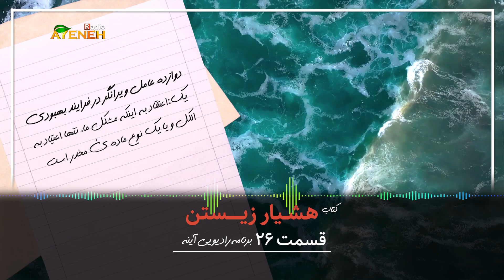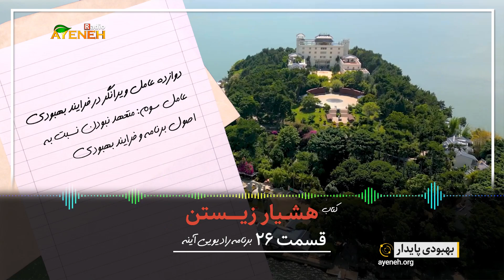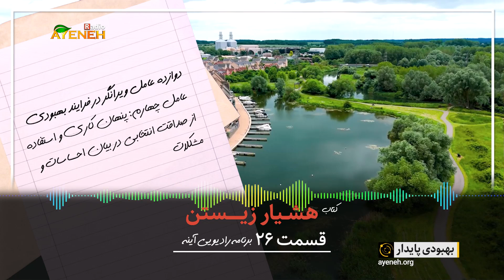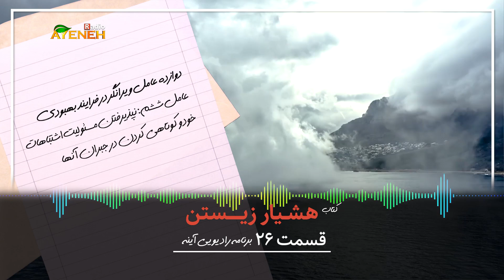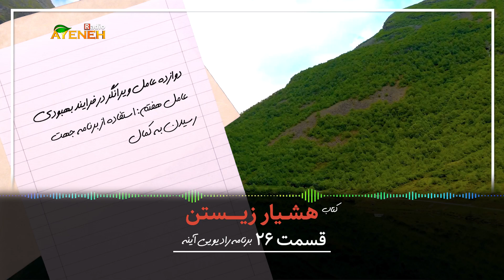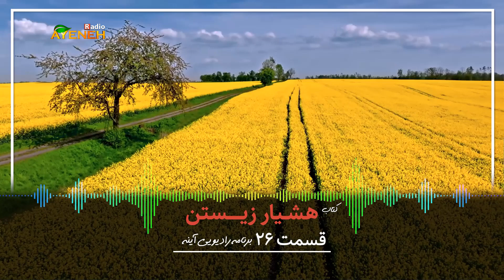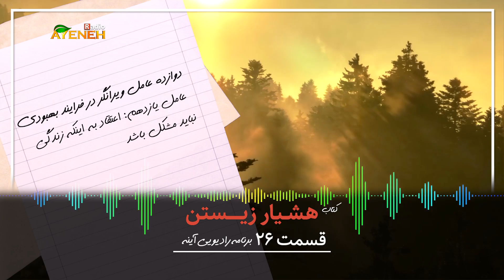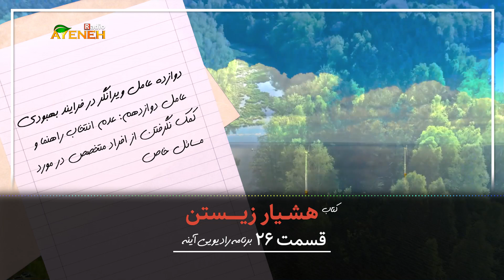برنامه بهبودی پایدار با وحید - هشیار زیستن قسمت ۲۶ - سه شنبه ۱۷ سپتامبر ۲۰۲۴ - بنیاد آینه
برنامه بهبودی پایدار با وحید ، هشیار زیستن قسمت ۲۶ - سه شنبه ۱۷ سپتامبر ۲۰۲۴ ساعت ۱:۰۰ بعد از ظهر به وقت لس آنجلس - بنیاد آینه